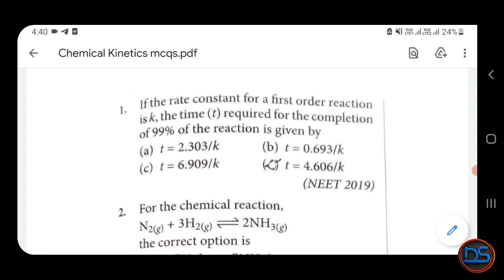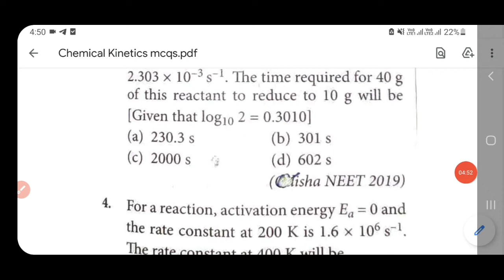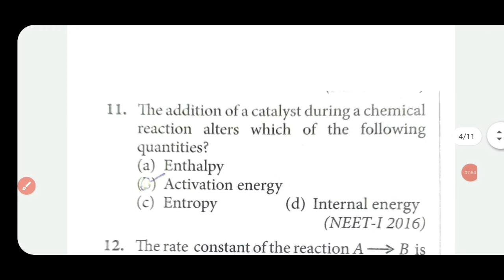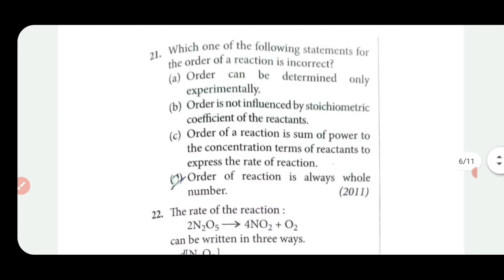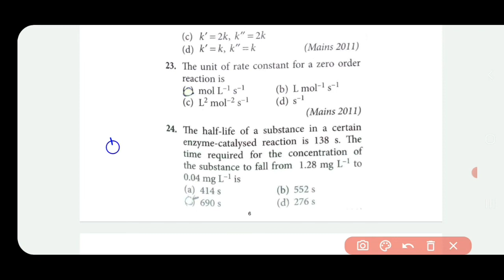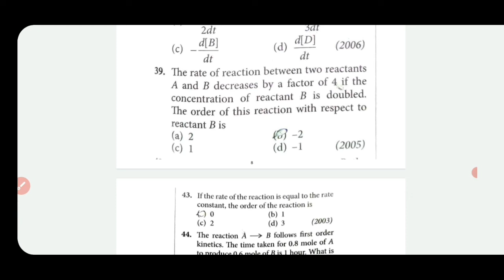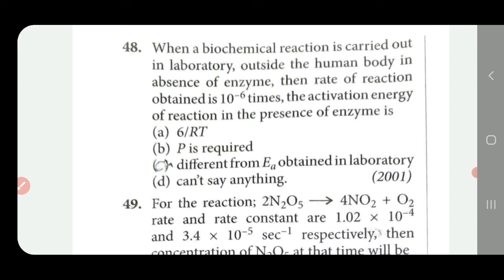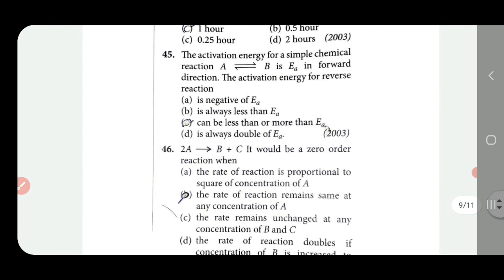Chemical Kinetics|Ch.4 Chemistry 12th Class|Important MCQs for Master Cadre Chemistry Preparation